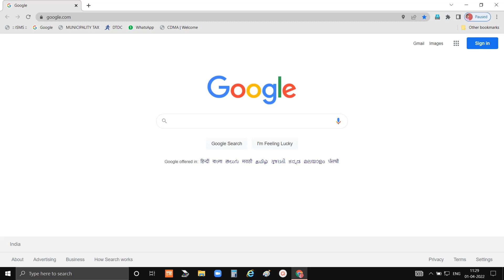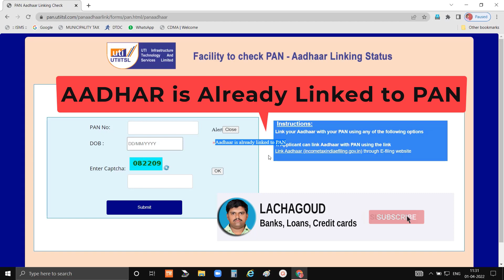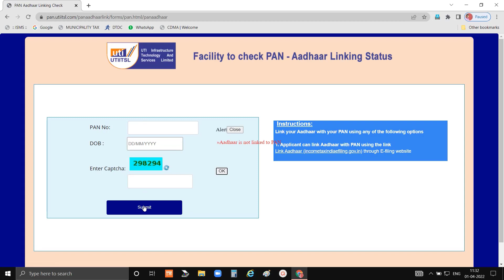How to Check Pan Aadhar link || Pan Aadhar Link Status || Pan Card Aadhar Card Link || by lachagoud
How to Check Pan Aadhar link || Pan Aadhar Link Status || Pan Card Aadhar Card Link